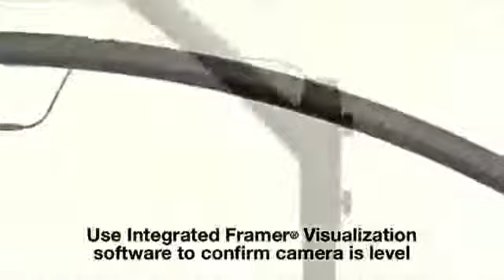Wizard™ Countertop Camera Mount Installation - Visualization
A step-by-step video to show how easy it is to set up your Wink™ Camera and Countertop Camera Mount for Visualization software.